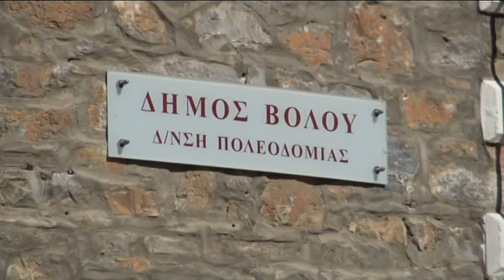Βόλος: Πέρασαν από έλεγχο κορωνοϊού οι υπάλληλοι του Δήμου δυο κρούσματα covid-19 στο δήμο